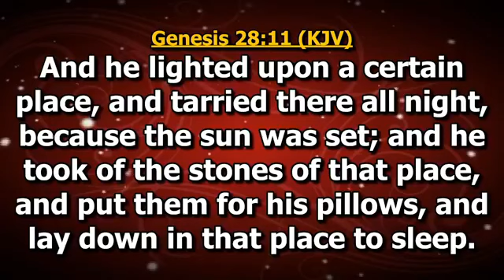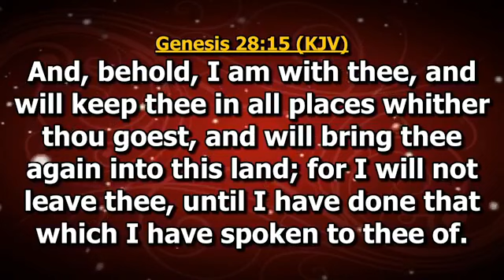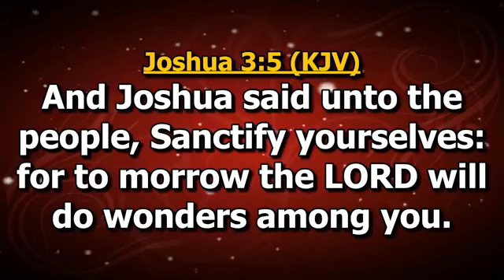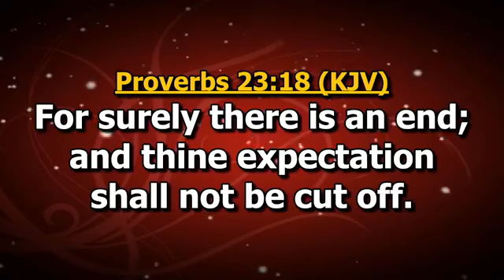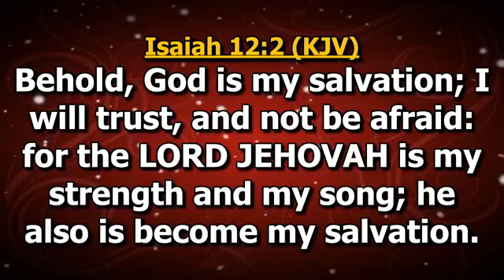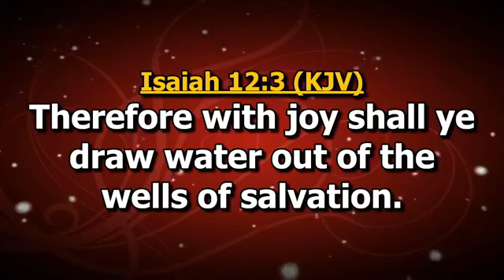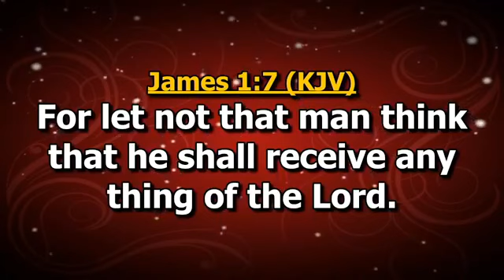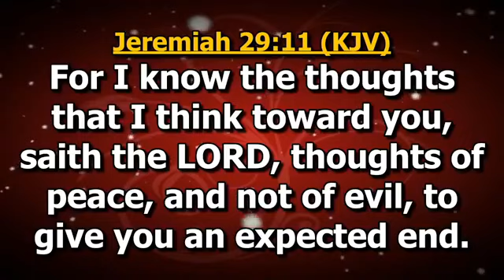THE MESSAGE IS PREPARING FOR IMPACTATION PART 1,WITH BISHOP EDDY ADDY & REV. STEVE MENSAH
He Gave Gifts Unto Men Conference with Bishop Eddy addy & REV. Steve Mensah Live From The Makarios Cathedral, Headquarters of the makarios church, East legon Hills, Accra, Ghana